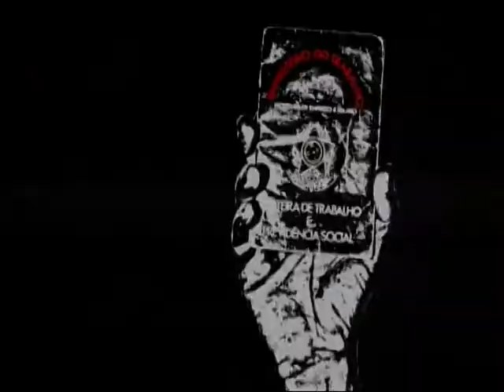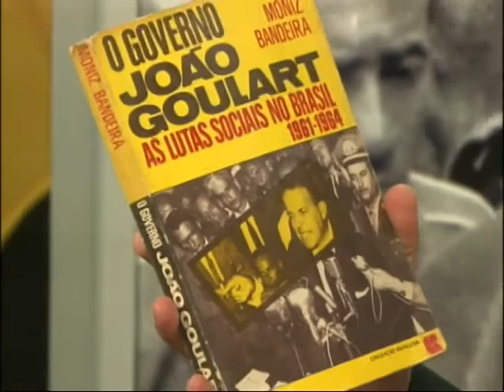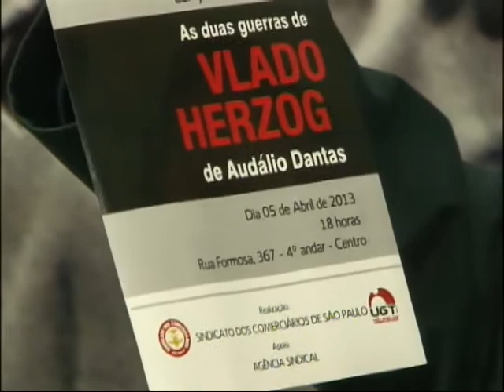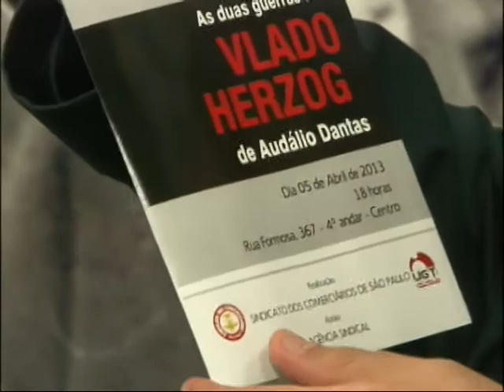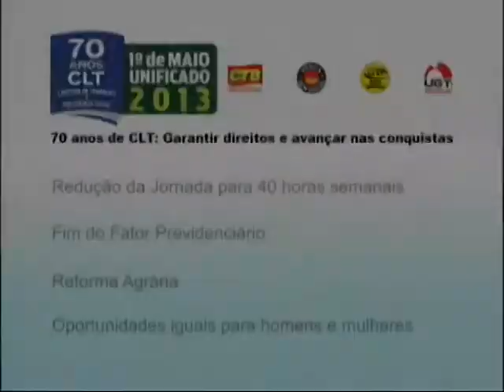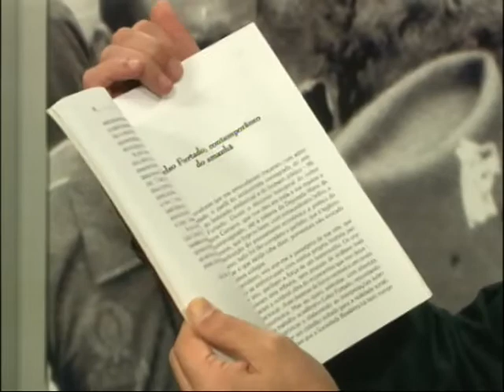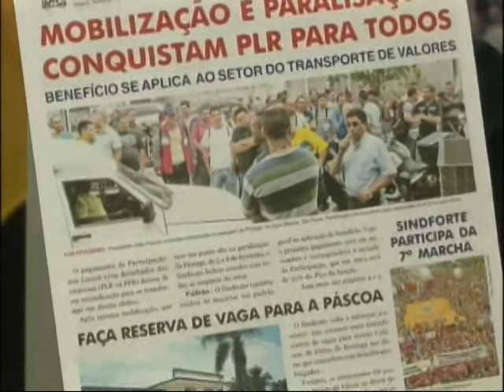Câmera Aberta: Golpe de 64 e perseguições ao sindicalismo - 27/3/2013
Todo ano, nas proximidades do 1º de abril, data do golpe militar de 1964, o Câmera Aberta Sindical debate os efeitos da ditadura na vida brasileira, especialmente no movimento sindical.

No dia 27 de março de 2013 não foi diferente: o programa reuniu Almino Afonso e o jovem sindicalista Rodrigo Morais.

Reportagem - O Câmera cobriu o lançamento do 1º de Maio Unificado das Centrais Sindicais, dia 26, na Praça Ramos de Azevedo, em São Paulo.

O Câmera é ao vivo e transmitido pela TV Aberta São Paulo (9 NET e 186 Vivo TV), das 19 às 20 horas.